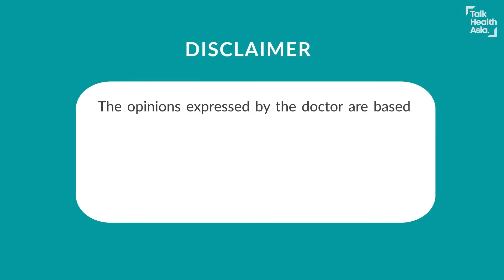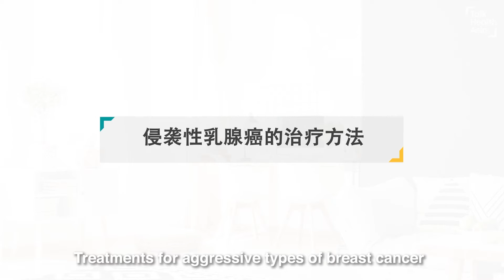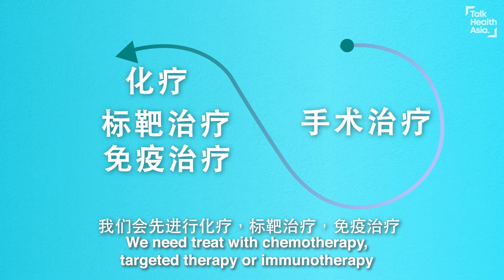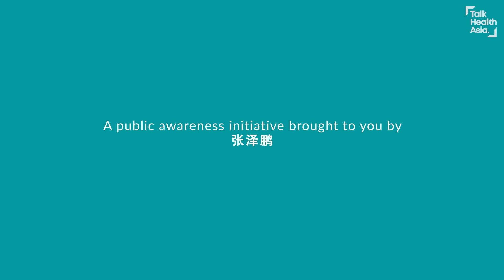侵袭性较高的乳癌 (福建) | Aggressive Breast Cancer (in Hokkien) | Dr Kiley Loh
如果患者患上的是侵袭性较高的乳癌，是否还可以得救？什么是HER2乳腺癌和三阴性乳腺癌？侵袭性较高的乳癌只能接受化疗吗？还有什么其他疗法？

对于侵袭性较高的乳癌，又是为什么在化疗后才动手术会给患者的更大复原机会？听听乳癌肿瘤学家 Dr Kiley Loh 对于HER2乳腺癌和三阴性乳腺癌的详细解释。您也可以和身边理解福建话的亲人或朋友分享这支影片。

Aggressive breast cancers require a different treatment approach to give patients the best chance of cure. Breast Oncologist, Dr Kiley Loh explains the different treatment approaches for aggressive breast cancers in Hokkien! (so that your loved ones who understand the Hokkien dialect can understand the topic firsthand)

ABOUT US
TalkHealthAsia.com is committed to bringing you videos on complex health information made easy-to-understand so you are empowered to make informed healthcare decisions.

00:00 介绍
00:25 什么是侵袭性较高的乳腺癌？
01:06 侵袭性乳腺癌的治疗方法
02:12 乳腺癌手术前治疗